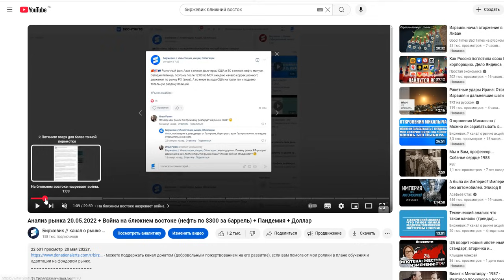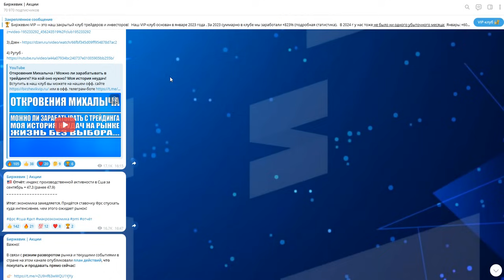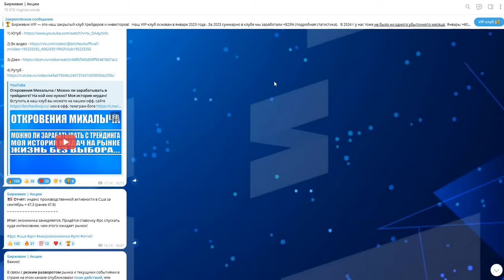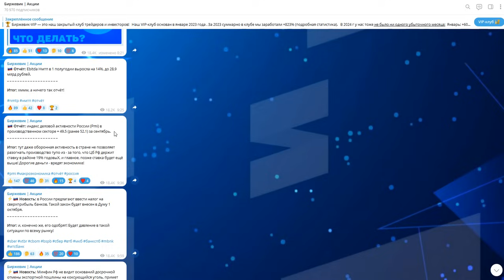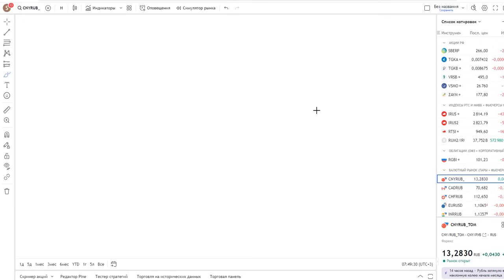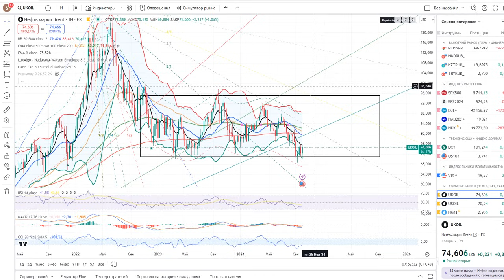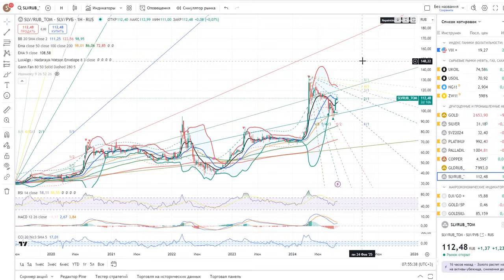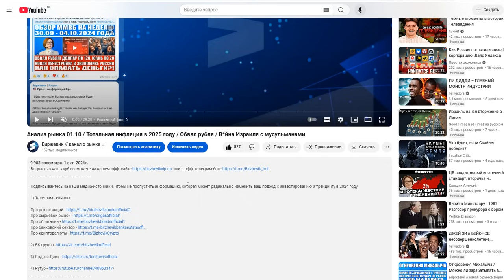Анализ рынка 02.10 / Ядерная в*йна на пороге! Пред - ядерный конфликт Ирана Израиля / Нефть по 100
Тайм - код:

0:00 - Рыночный фон.
01:52 - Начало в*йны между Израилем и Ираном!
06:19 - Экономическая активность в Сша.
08:01 - Газпром освободили от налогов, но...
09:02 - Рубль продолжает падать!
09:34 - Экономическая активность России.
11:11 - Индекс Ммвб + Фьючерс.
12:58 - Индекс Ртс + Фьючерс.
13:08 - Юань/Рубль.
15:02 - Нефть марки Brent.
16:43 - Золото, Серебро, Платина, Палладий.
19:34 - Природный газ.
20:04 - Итоги анализа.